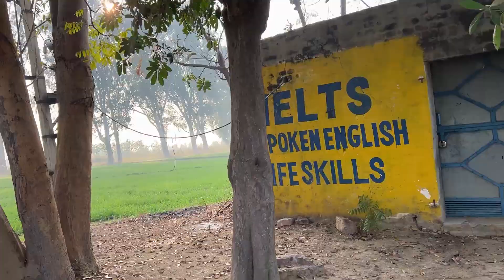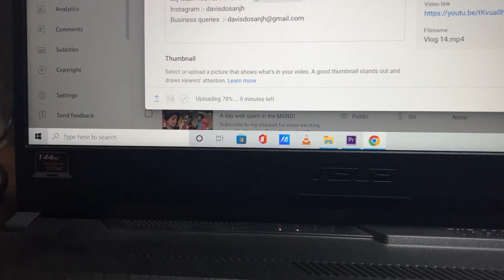Brother CANADA se aa gya PUNJAB ke kheton mein..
My Main YouTube Channel - @DavisDosanjh